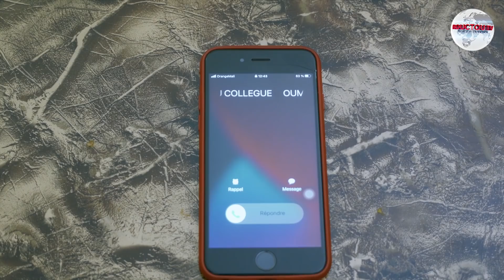Série - AYA NI AWA - Boura musso (belle mère & belle fille ) - Épisode 21- saison 1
AYA NI AWA - Boura musso (belle mère & belle fille ) est une série malienne basée sur une belle mère (AYA) et sa belle fille (AWA)